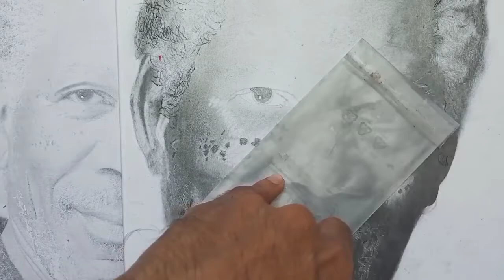Morgan Freeman's hyper realistic pencil portrait using only "graphite powder".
Hope you are enjoying this video, please send me your thoughts on comments box.

Materials use 🔘

🔹Graphite powder
🔹Graphite pencils
🔹Nylon brushes
🔹Without (ballpoint) pen
🔹White pencils
🔹Mono zero eraser hand made